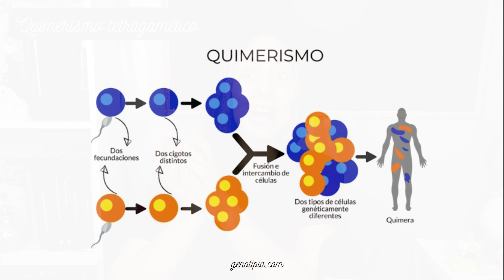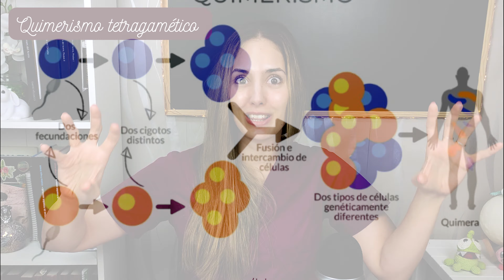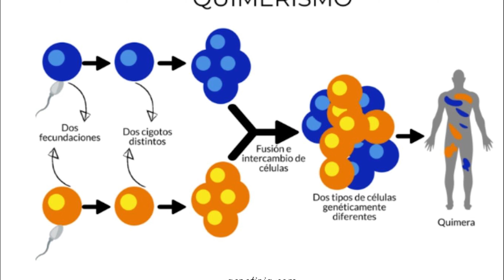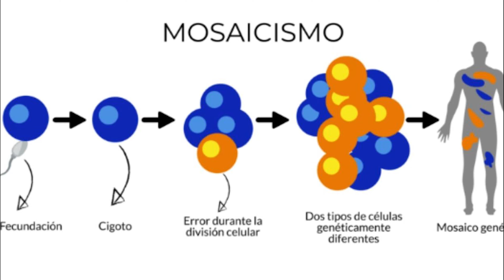¿Existen las quimeras? | Quimerismo & Mosaicismo🧬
¡Muy buenas Animaleros!

Hoy hablamos sobre un tema bastante curioso: ¡el quimerismo y el mosaicismo!
Las quimeras no sólo son los animales mitológicos mitad dragón, mitad león con partes de cabra, y es que resulta que existe una alteración genética que produce que los animales puedan tener distintos tipos de ADN en un mismo cuerpo.
Os dejo las partes del vídeo aquí:
01:49 ¿Qué son las quimeras?
02:34 Tipos de quimerismo.
06:47 ¿Qué es el mosaicismo?